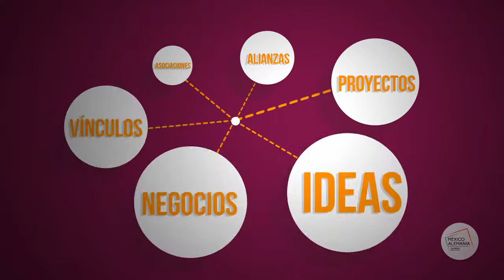Año Dual México - Alemania (PROMÉXICO)